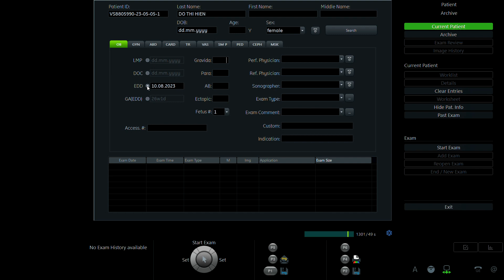ĐỖ THỊ HIỀN 1996 p1